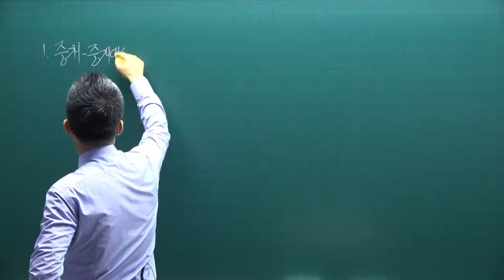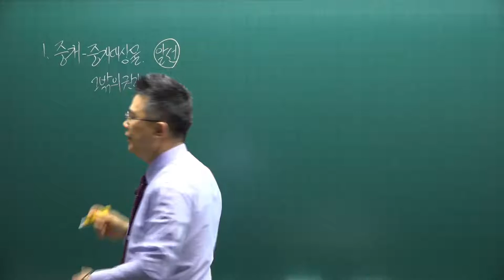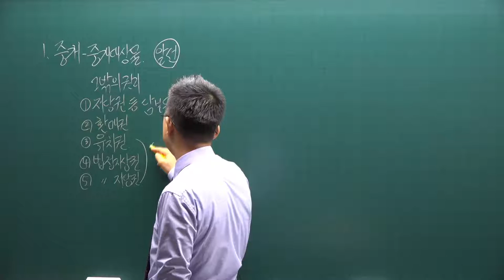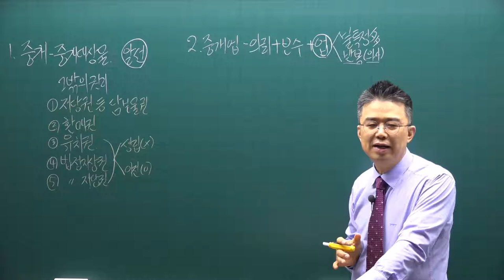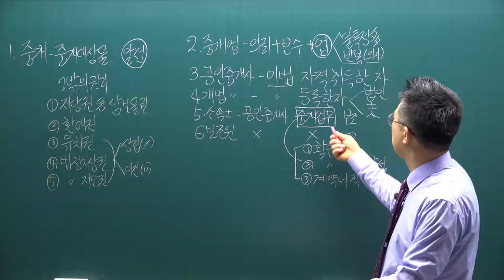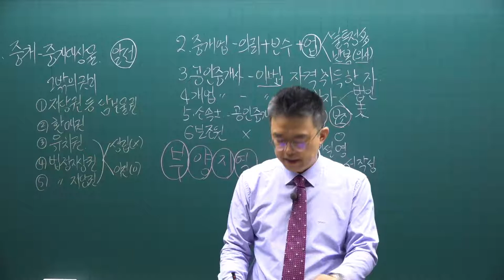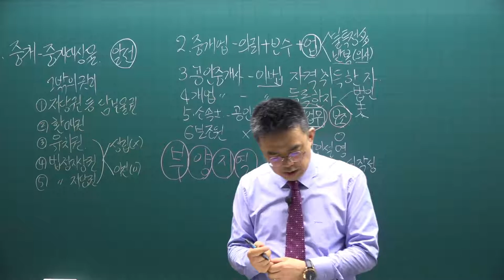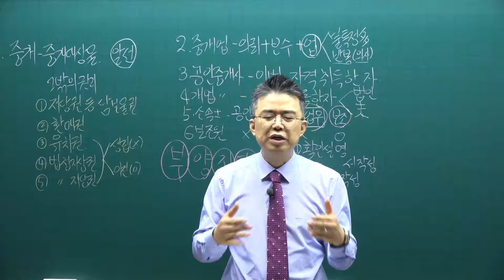[공전무] 2021년 공인중개사 중개사법 기출문제풀이 1강